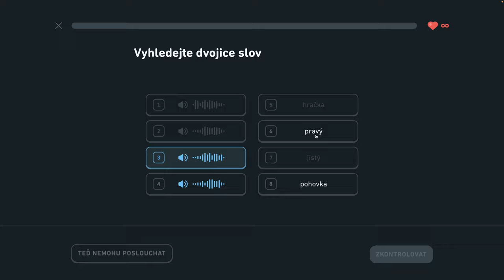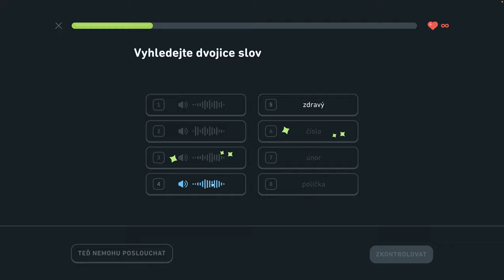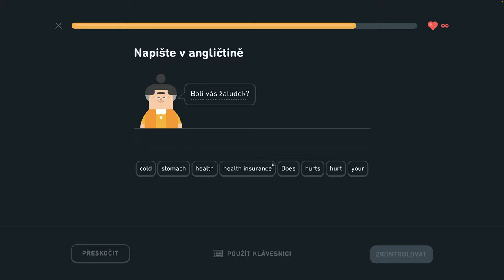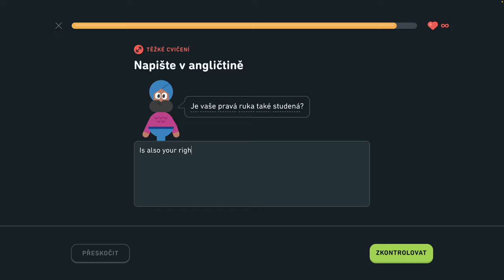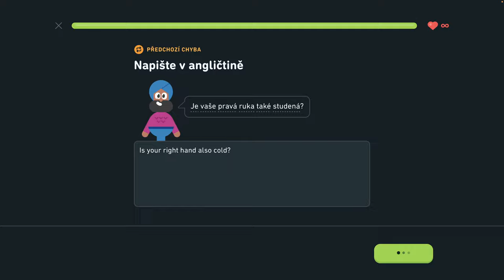🇺🇸 S2, J8 - Hovorte o zdraví 3/6 - Diskutujte o narodeninách, popíšte sťahovanie